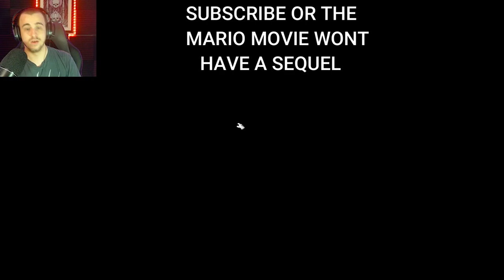WHAT IF MARIO 64 WAS A HORROR GAME ? - Another Princess Is In Our Castle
You play as Mario, the hero of the Mushroom Kingdom. You decide to come back to Peach's castle a few years after the princess' death, but something isn't quite right...